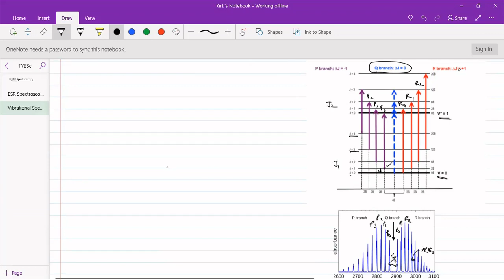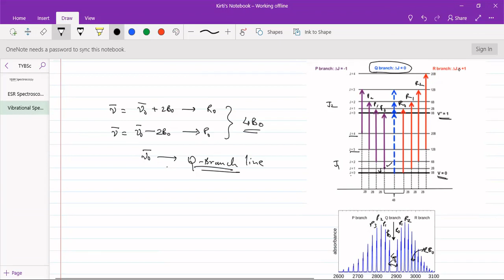Vibrational Rotational Spectroscopy || Vibrating Rotor || P and R Branch Lines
This lecture describes Vibrational Rotational Motion and Spectrum associated with this motion. It can be divided in two parts - R branch lines with difference in rotational quantum number being +1 and P branch lines with difference in rotational quantum number -1.